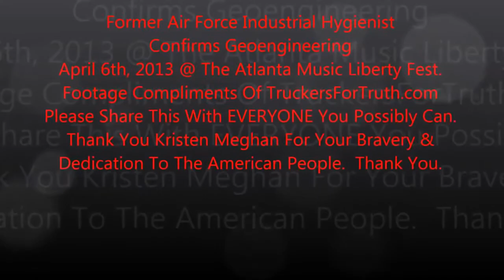Chemtrails - Whistleblower der US Luftwaffe Kristen Meghan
At the 2013 Atlanta.MusicLibertyFest.com, Kristen Meghan, former Air Force Industrial Hygienist / Environmental Specialist gave a ground breaking presentation of what she had discovered about chemicals known to be in Chemtrails while serving her Country. Furthermore, she explains why she left the military after an attempt to silence her from speaking out on employee exposures from industrial sanding operations. This BRAVE young lady has put her livelihood / life on the line for U.S. Please take a minute to thank her and help U.S. by redistributing this Video and any other VALID information about Chemtrails to as many people as you can! This is a GLOBAL issue, other countries must get this information as well. "they" are spraying the majority of the population... Why?